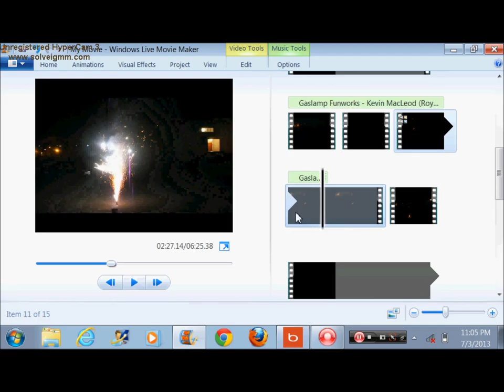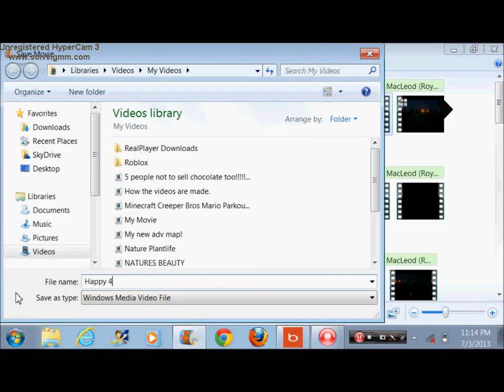How the 4th of July Video was made!